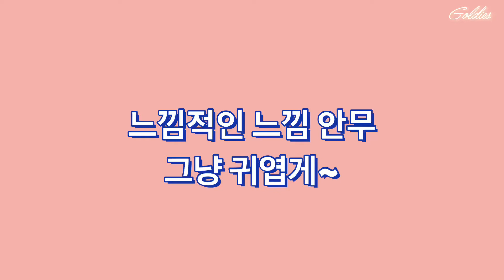[골든차일드] 같은 안무, 다른 느낌 | 느낌적인 느낌 대 따라 (Golden Child That Feeling VS Ddara Dance)